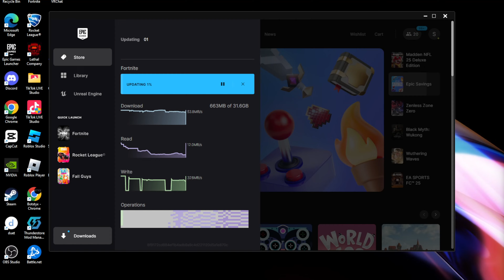I am an Enjoyer of Fortnite Season 4 ! (Clipping the whole lobby)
In this video, i finally drop settings again.

o🅂🅄🄱🅂🄲🅁🄸🄱🄴!!

MY LINKS🤭

Ft.Fyx

Sub with 🔔 notis!